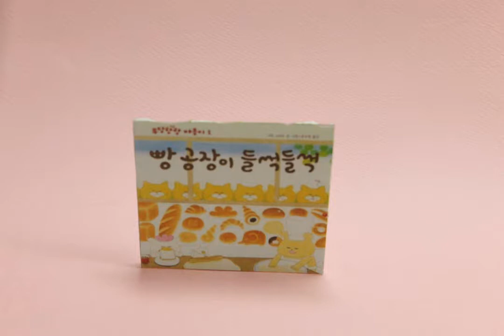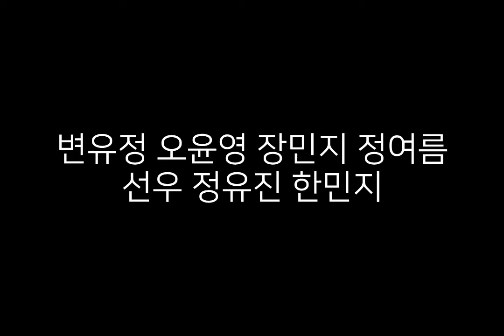'빵공장이 들썩들썩' 북트레일러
2016년 한국독서교육연구학회 주관 '제4회 북트레일러 공모전' 초등부  우수상 작품 북트레일러(애니메이션형) 입니다.